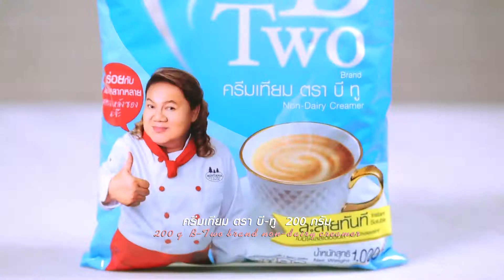Scoop วุ้นนางเงือก วุ้นเป็ดหรรษา OA10-6-61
วันนี้เรามีเมนูแสนน่ารัก อย่าง...วุ้นเป็ดหรรษา มาให้ลองทำกันคะ